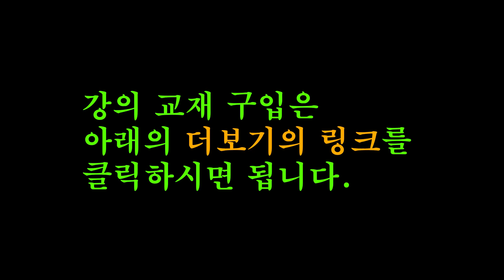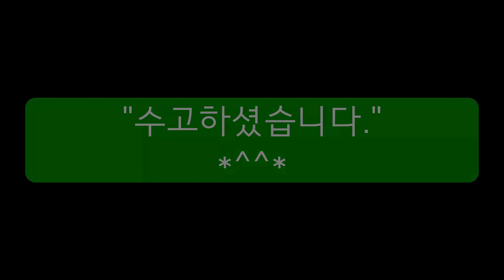쉬운 트로트 기타반주법-1단계29강-"내 마음 별과같이"